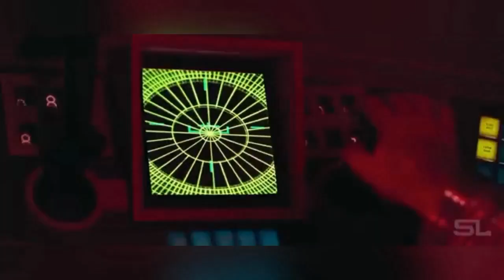Artemis Moon Mission Explained ||Nasa Upcoming Mission Artemis 1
Hello, space enthusiasts! Here's an exciting new video about the Artemis Project, a lunar base 3 2! In this video, we'll learn more about the project and see some of the preliminary designs for the base.

This is an important video, as it shows us how we're getting closer and closer to building our very own lunar base! Keep an eye out for more updates on the Artemis Project, as we move closer and closer to making this dream a reality!